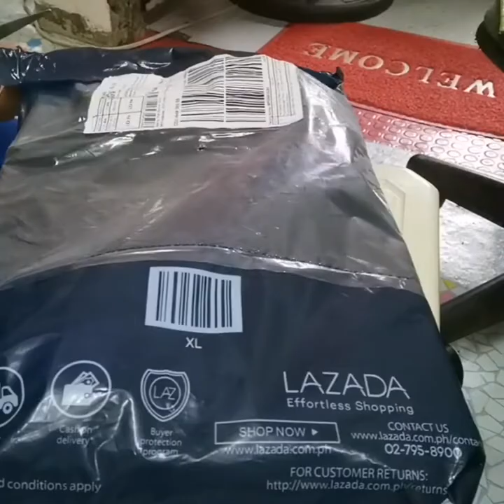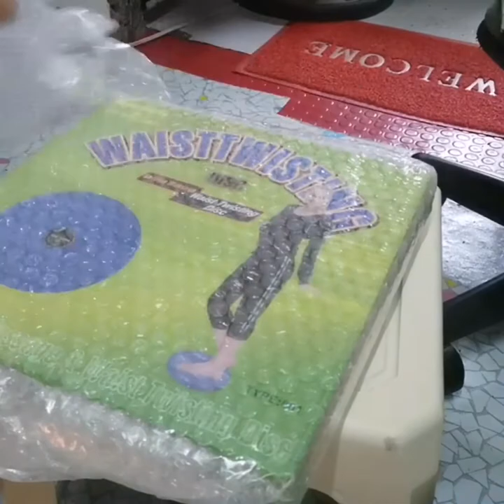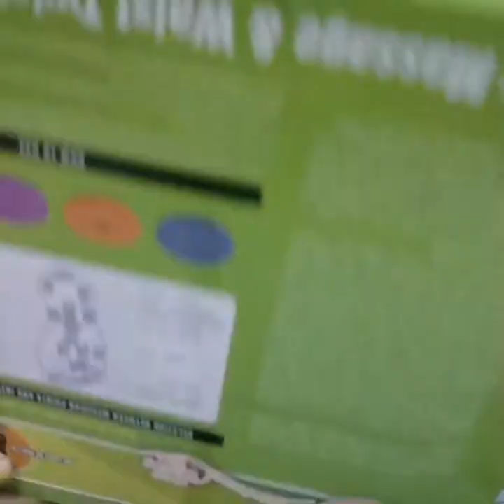UNBOXING ARRIVED ORDER!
Kamusta KABISDAK,

    Welcome to our Bisdak Ni Vlog YouTube Channel. Our Day Today Vlog is unboxing my Items that I  ordered from Lazada, yes finally delivered. It takes 15 days to wait akala ko muabot pa one month. So Let's see kung correct ba ang delivery. Let's go.